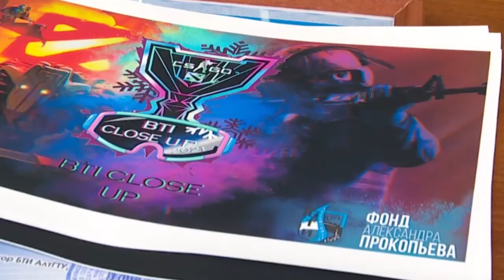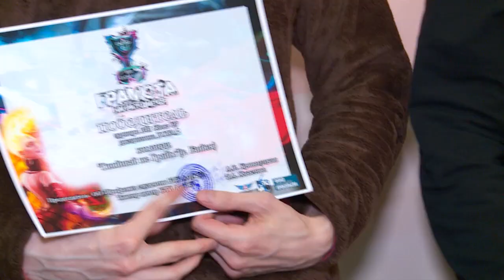Бийские каратисты взяли серебро на кибертурнире (Будни, 26.02.21г., Бийское телевидение)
Это, безусловно, успех! Так активисты Бийского технологического института говорят о первом в нашем городе студенческом кибертурнире. На этой неделе подвели его итоги и вручили награды призовой тройке. Особо отмечают школьные команды, которые достойно сражались и смогли дойти до финала. О том, что больше всего поразило организаторов, а самое главное - будут ли они дальше устраивать подобные турниры, смотрите в сюжете.